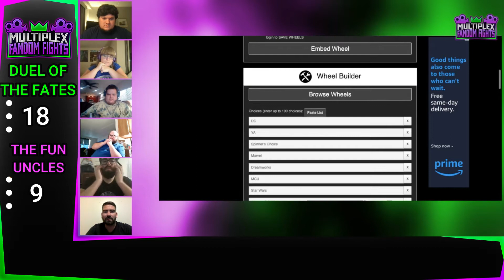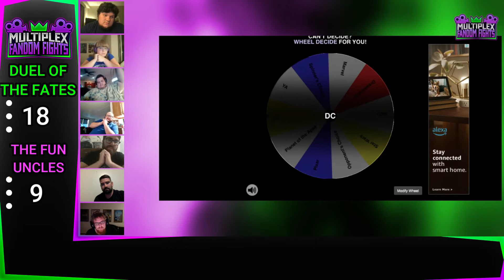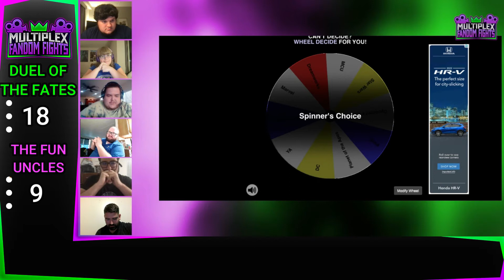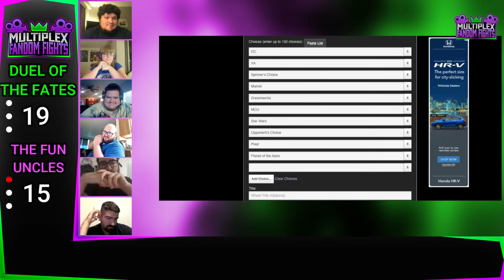Fandom Fights Teams Tournament RD1: #1 Duel of the Fates vs #16 The Fun Uncles